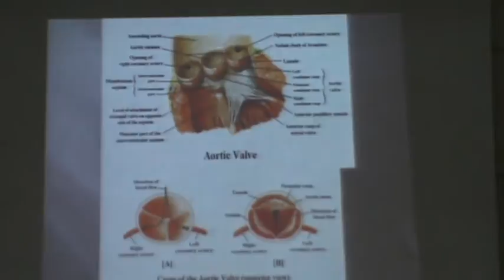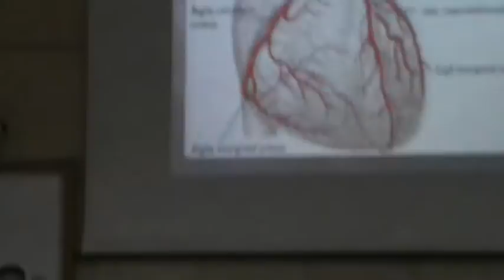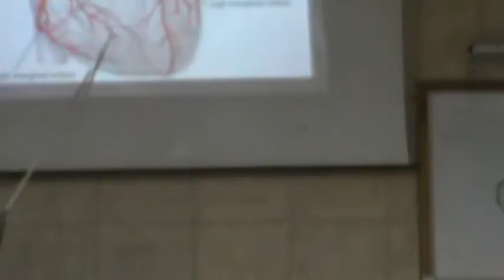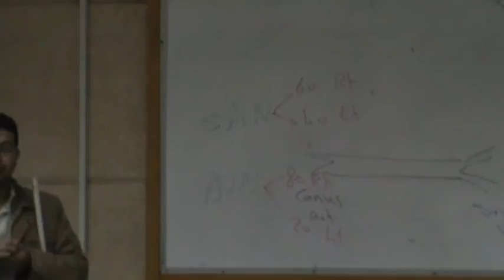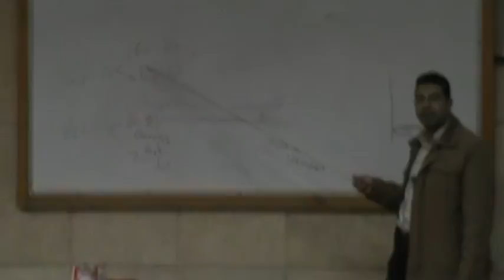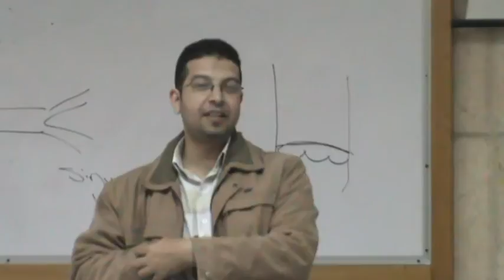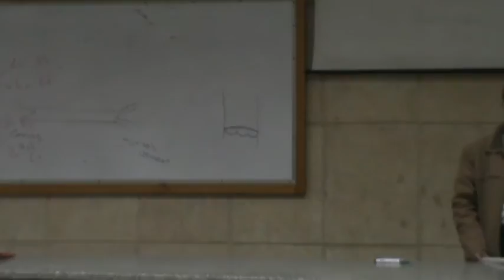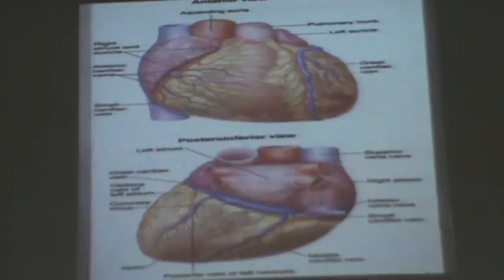6- Dr.Abdelkareem - 3 March 2016 (Blood Supply & venous rainage of Heart)